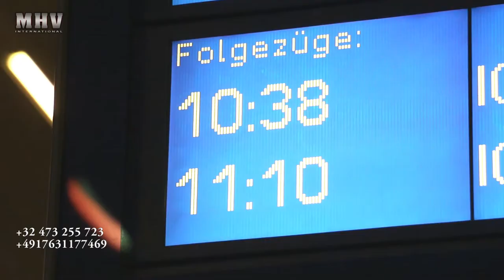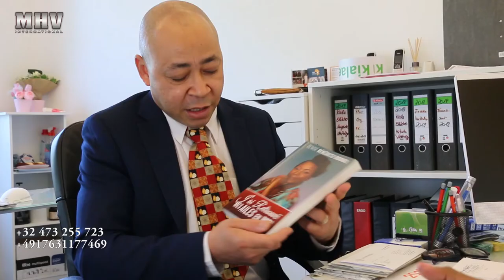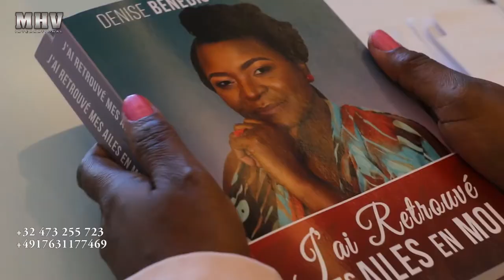J'ai retrouvé mes ails en moi, par Bénédicte NGONGO. Reportage réalisé par Faustin MASOLA MHV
Nous sommes une maison de production  audiovisuelle qui œuvre depuis près de 10 ans au niveau international. Spécialisé en production vidéo, tournage, montage,  Film, spot pub et Web TV.
Nos productions sont aux normes « broadcast » internationales les plus exigeantes. Nous réalisons des émissions TV, séries télévisées, des spots publicitaires, des concerts, des génériques et des documentaires promotionnels. Nos sièges se situent en Belgique et en République Démocratique du Congo.